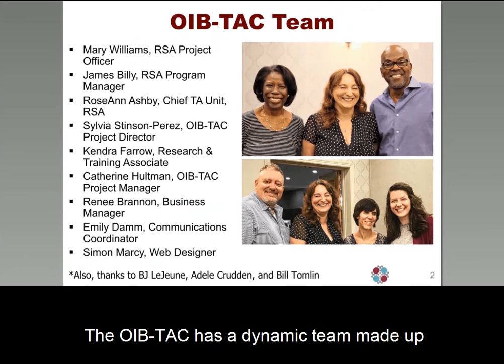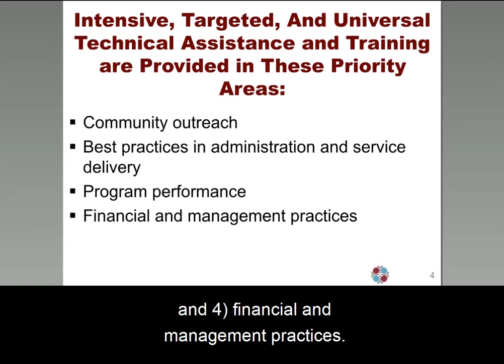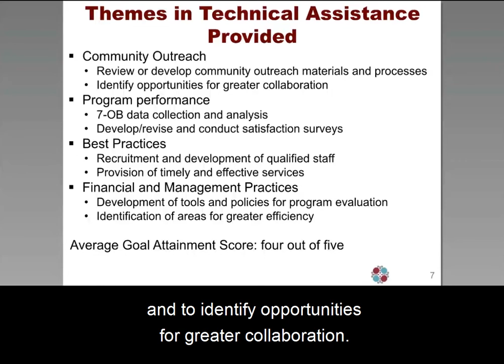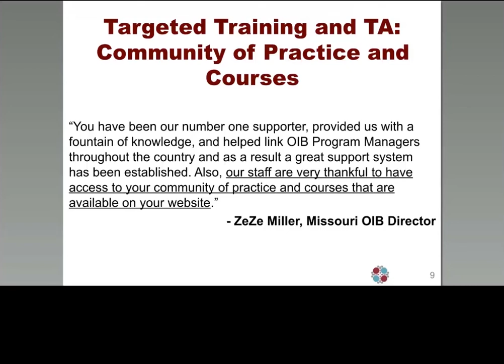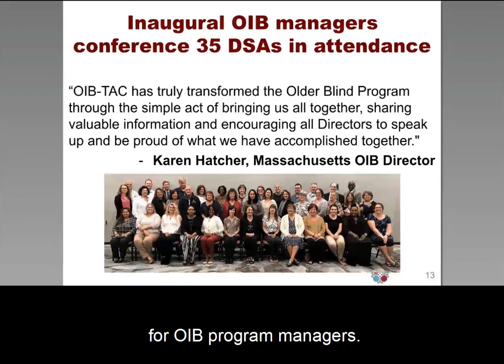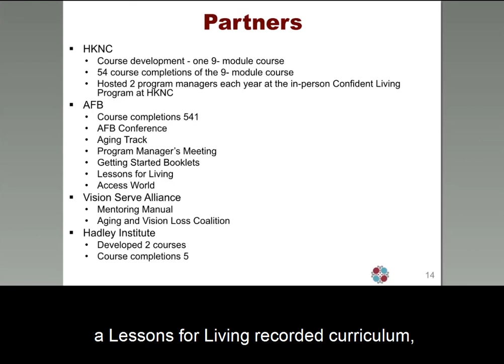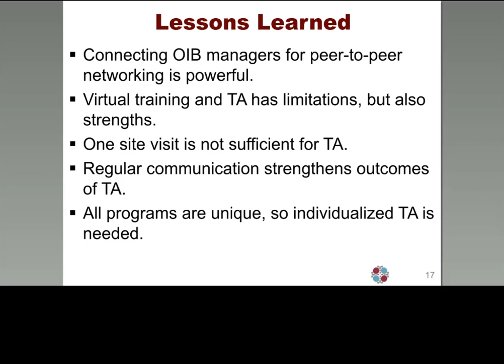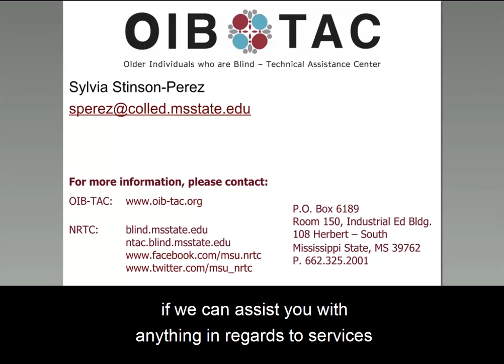OIB-TAC - RSA Virtual Series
This webinar features the results of the RSA-funded Older Individuals who are Blind Technical Assistance Center (OIB-TAC). The OIB-TAC provides training and technical assistance activities to state OIB programs to improve administration, operation, and performance of OIB programs by addressing the areas of community outreach; best practices in provision and delivery of services; program performance, including data reporting and analysis; and financial and management practices, including administrative compliance.

A link to the complete virtual series of webinars featuring RSA-funded technical assistance centers and other demonstration projects is available in the NCRTM at the following

The webinar, PowerPoint presentation and transcript are available in the NCRTM library